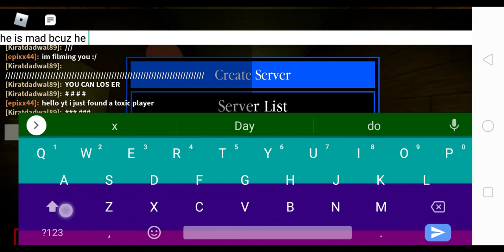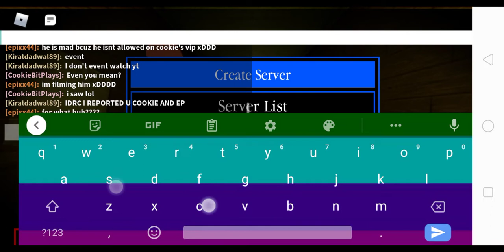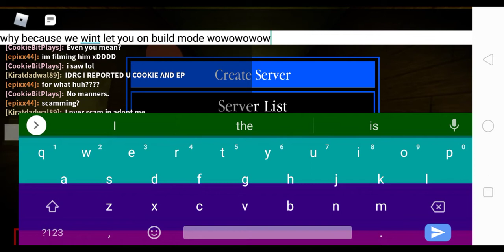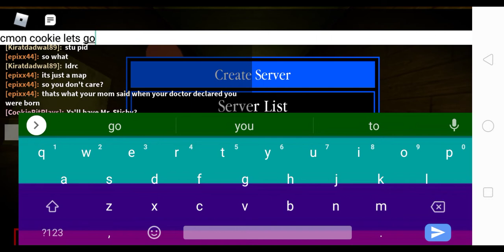dealing with a angry toxic player